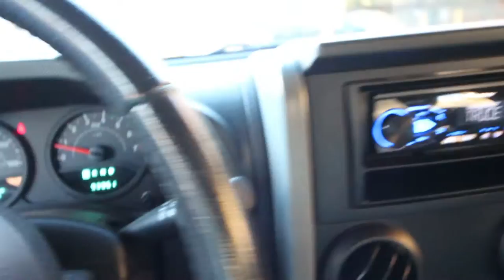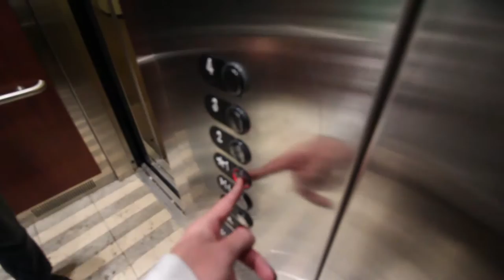Vlog: 20 | Road Trip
Check out what I did today!

This is the 20th vlog of my vlogging series.

Equipment: Canon T5i, Canon 10-18mm wide angle lens, Joby Focus Gorilla Pod, Rode Vid Mic Pro, Deadcat Windshield